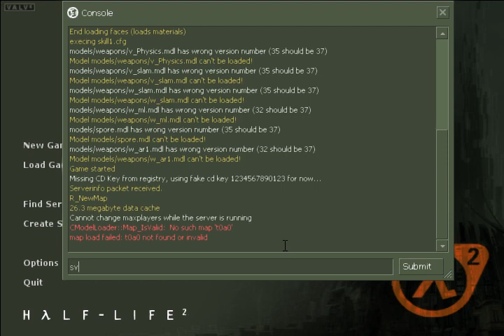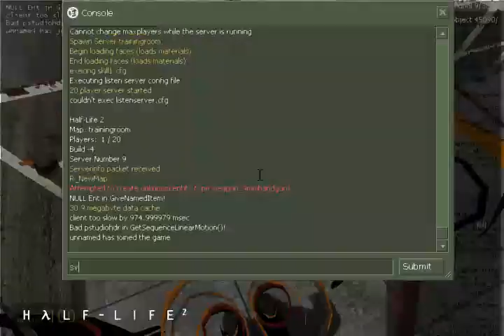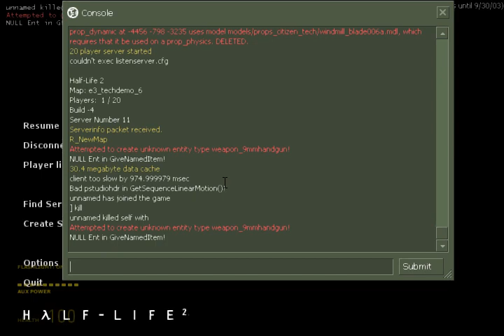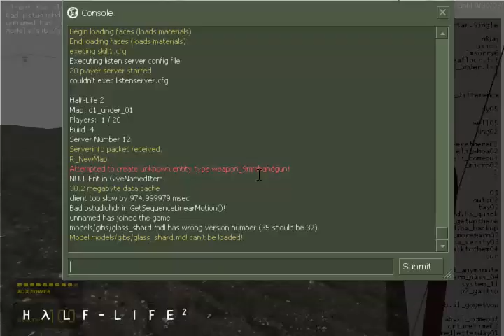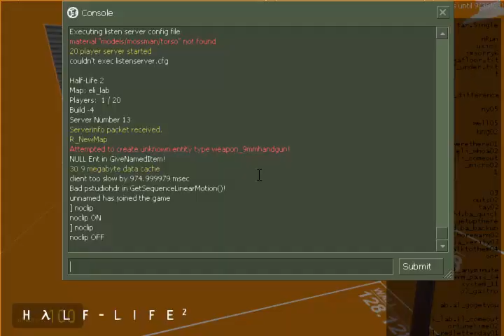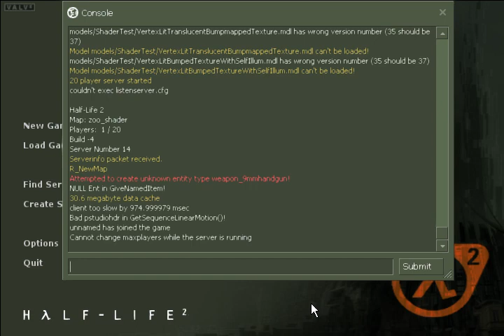Half Life 2 beta gameplay